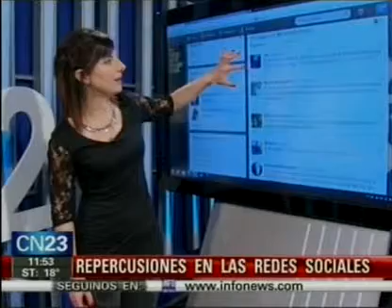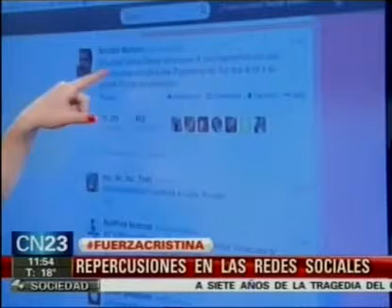Repercusiones en las redes sociales